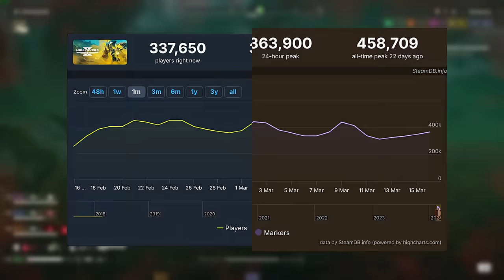Helldivers 2's Player Count Has Started Dropping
The recent steam charts show us that Helldivers 2 has lost close to 20% of its player base since the peak. We take a look at why.